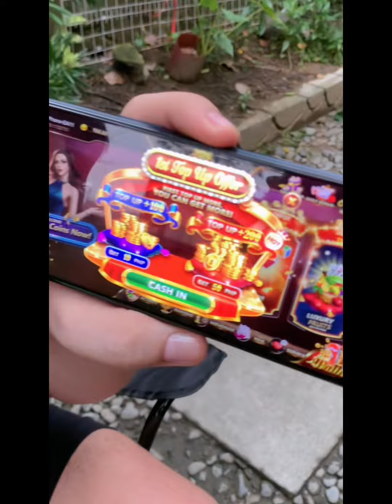Adeng at Togo Nagkasagutan!